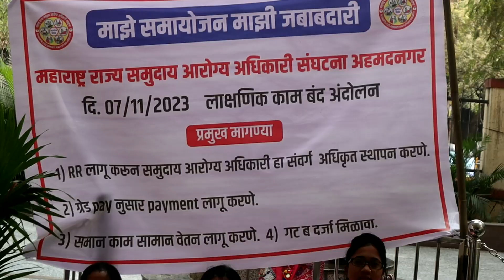Ahmednagar | राष्ट्रीय आरोग्य अभियानातंर्गत राज्यस्तरीय कृती समितीने पुकारलेल्या आंदोलनात